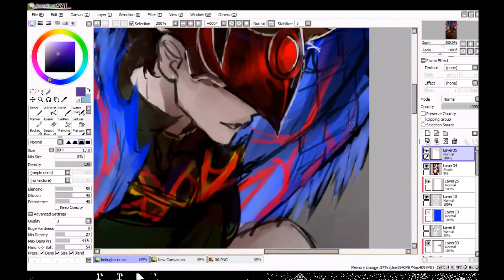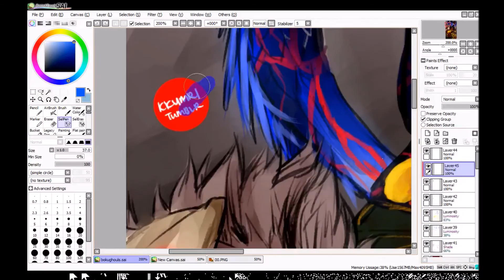bokuaka ghouls!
ohoho